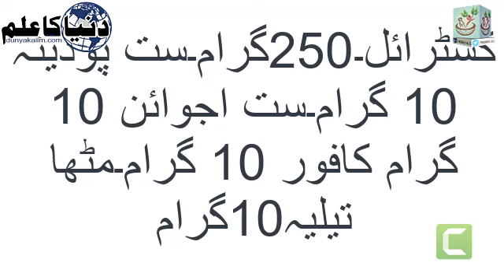انسانی جسم کے کسی عضو کا سوکھنا//Dryness of any part of the human body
میڈیکل میں بڑھے ہوئے حصے کو کاٹنا آپریشن کہلاتا ہے لیکن اگر جسم انسانی کا کوئی عضو سوکھ جائے ۔اس کے بارہ میں کوئی علاج نہیں بتاتے۔بلکہ اسے کاٹنے کا مشورہ دیا جاتا ہے جب کہ طب نبوی /دیسی طب مین اس کے کئی حل موجود ہیں کہ انسانی جسم کے سوکھے ہوئے اصلیاء کو دوبارہ سے اصؒی حالت میں لایا جاسکتا ہے

انسانی جسم کے کسی عضو کا سوکھنا//dryness of any part of the human body,human body,organs of the body,internal organs of human body,human body parts,human body organs,vaginal dryness,top 10 most important human body organs,benefits of detixing body,what happens to human body after death,internal organs of our body,human body decomposition,over the body,internal body parts,dehydration effects on the body,how to get rid of itchy skin all over your body

Assalam-O-Alaikum, I am Hakeem Qari Muhammad Younas Shahid Meyo I am the founder of the Tibb4all website and youtube channel. I have created a website and youtube channel to promote education in Pakistan. And to help the people in their Life.

Thanks to all of you for watching my video